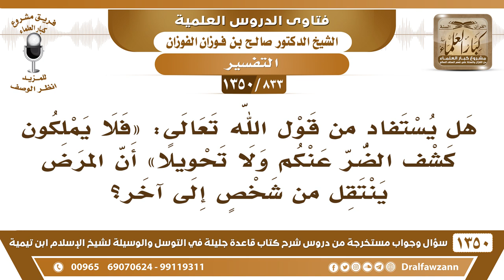[833 /1350] هل يستدل بقول الله "فلا يملكون كشف الضر عنكم ولا تحويلا" أن المرض ينتقل من شخص إلى آخر؟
-[833 /1350] السؤال: هل يستفاد من قول الله تعالى: فلا يملكون كشف الضر عنكم ولا تحويلًا 56 [ الإسراء: 56 ] أن المرض ينتقل من شخصٍ إلى آخر؟
 الجواب: بأمر الله نعم، ينتقل المرض بأمر الله سبحانه وتعالى، يعني قصدك العدوى؟ العدوى تحصل بأمر الله سبحانه وتعالى، لا بطبعها ولا بذاتها، وَإِنَّمَا الله هو الَّذِي يدبرها، وهو الَّذِي ينقلها، وهو الَّذِي يكشفها، وهو الَّذِي ينزلها.
للاشتراك في قناة الشيخ صالح الفوزان
أسئلة وأجوبة من شرح قاعدة جليلة ( 1350 ) مقطع

للاستفسار والإقتراحات والدعم
رئيس الفريق
لمشروع كبار العلماء